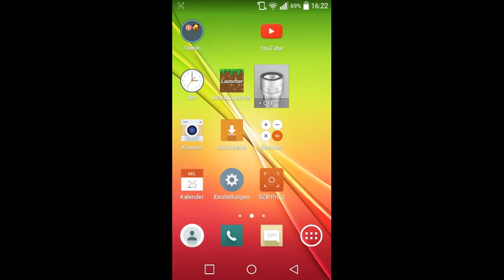MINECRAFT PE. Sterbemöglichkeiten.